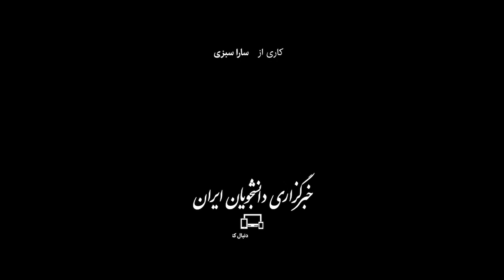«مزداران» فیروزکوه، پس از سیل؛ امدادرسانی ادامه دارد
حوالی عصر پنجشنبه (ششم مرداد) سیلی کم‌سابقه روستای «مزداران» فیروکوزه در شرق تهران را زیر آب و تلی از گل برد. طبق اعلام رسمی ۱۵ نفر در این سیل جان خود را از دست دادند که تعدادی از آنها مسافر بودند. ۸۰ درصد این روستا تخریب شده و عملیات خاکبرداری و برق‌رسانی همچنان ادامه دارد.